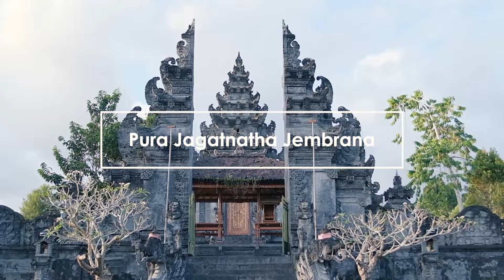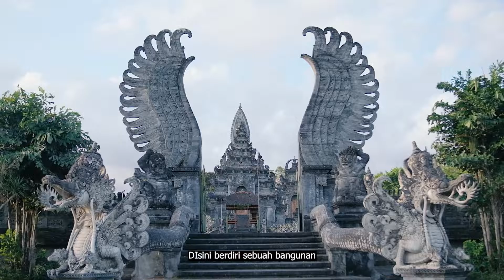PENGENALAN LINGKUNGAN SERTA SEJARAH PURA JAGATNATHA JEMBRANA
Pura Jagatnatha Jembrana merupakan salah satu pura umum yang terletak di Desa Dauhwaruh, Kecamatan Negara, Kabupaten Jembrana Provinsi Bali. pura ini dirancang pada tahun 1993 oleh bupati saat itu yaitu Bapak Ida Bagus Indugosa, S.H, dan diresmikan pada tahun 2002 oleh bupati saat itu yaitu Bapak Prof. Dr. Drg. I Gede Winasa yang dilaksanakan upacara "Mamungkah, Ngeteg Linggih lan Padudusan Agung" sebagai tanda bahwa pembangunan pura tersebut telah selesai.

Pura ini terbagi menjadi 3 (tiga) bagian yang terdiri dari Utama Mandala, Madya Mandala, dan Nista Mandala. Di Utama Mandala terdapat sebuah bangunan Pelinggih Padmasana dengan tinggi 15 m. kemudian di Madya Mandala tedapat beberapa bale yang terdiri dari bale gong, bale kulkul, dan juga bale pesandegan. dan yang terakhir yaitu bagian Nista Mandala, dikawasan Nista Mandala terdapat sebuah panggung Arda Candra yang berfungsi sebagai tempat digelarnya acara seperti HUT Kota Negara dan juga HUT Kemerdekaan RI